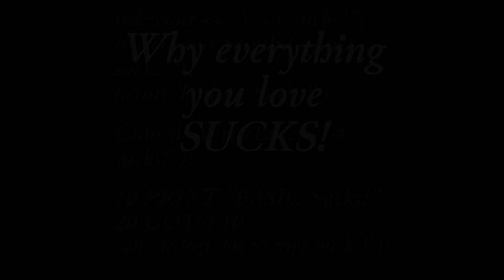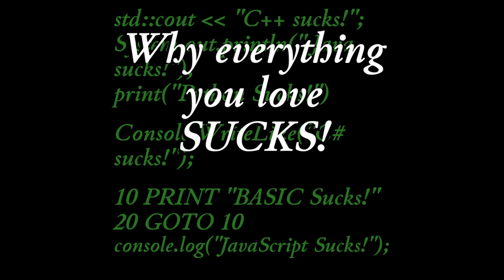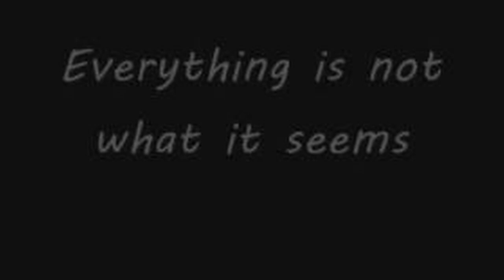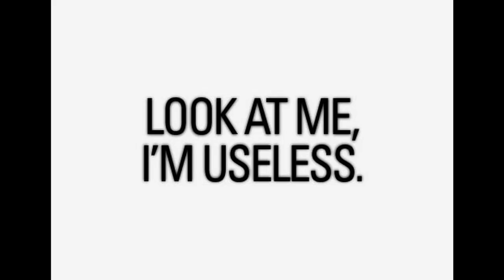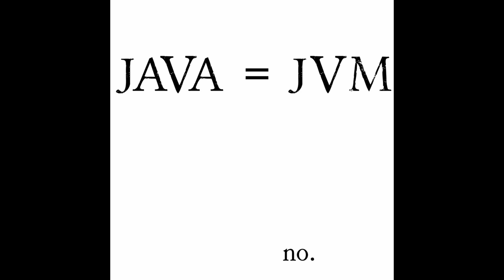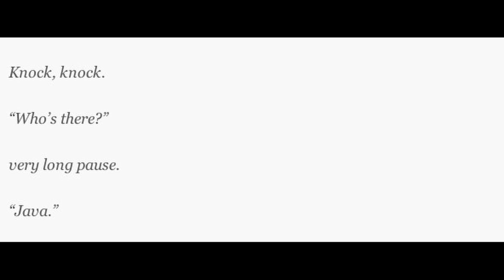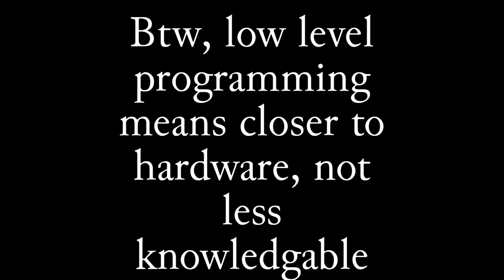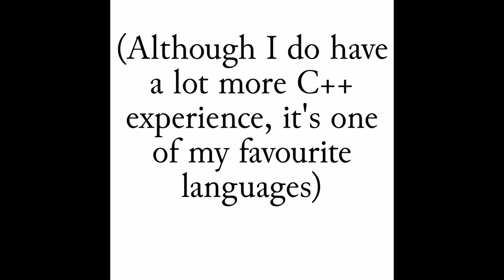Why Everything You Love SUCKS! Episode 1: Java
Hello everyone! This is my brand new series I'm starting, I've wanted to create this series for quite some time now! This series is about why so many popular and things most people like, aren't actually that good. It aims to show the downfall of widely loved things, hopefully without ticking off anyone. That being said, this video is about the Java Programming language! Obviously people are still going to use Java after watching this video, but hopefully they'll know more about their used language! I always find it healthy to learn what everything I use sucks as well, so I can accept that it isn't perfect. Lately, I've noticed people haven't been doing this, so I wanna shed some light onto the topic. I hope everyone enjoys!